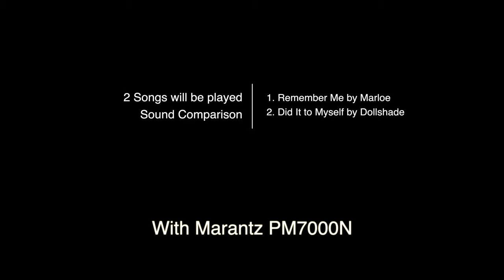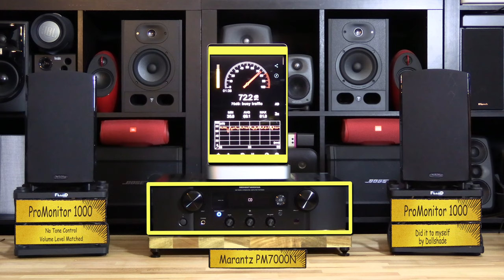Definitive Technology ProMonitor 1000 Speaker VS B&W Bowers & Wilkins M-1, M1MB Sound Comparison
This video is a sound comparison between Definitive Technology ProMonitor 1000 and Bowers & Wilkins M-1 speakers with Marantz PM7000N.

thanks

Timecodes
0:00 - intro
0:19 - in order
0:34 - 1st Song - Remember me
4:04 - 2nd Song - Better than life
7:09 - Outro